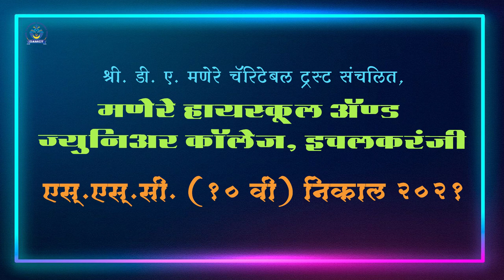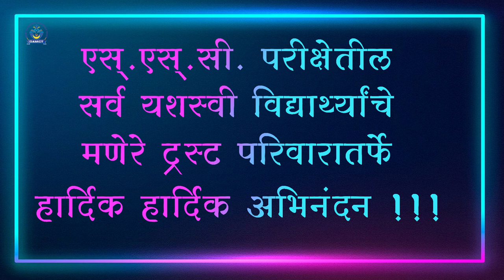SSC Toppers 2021 | 10th Exam Toppers 2021